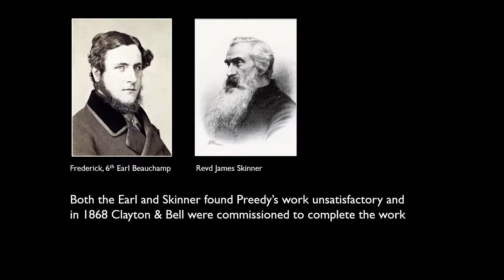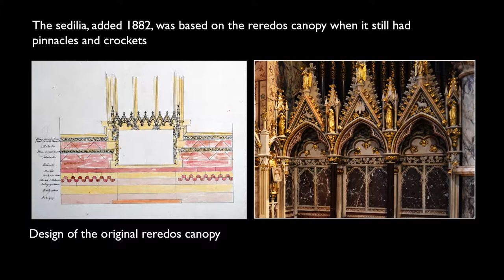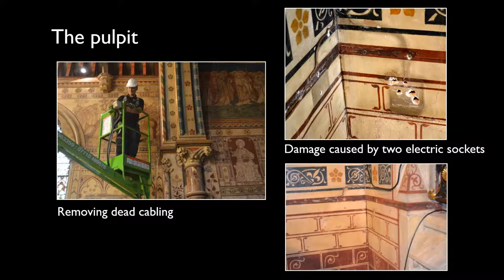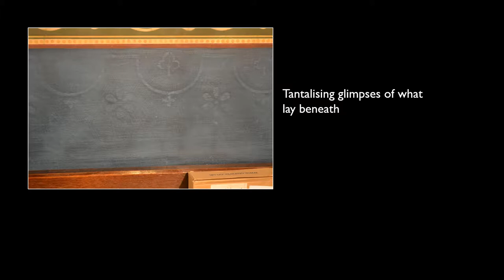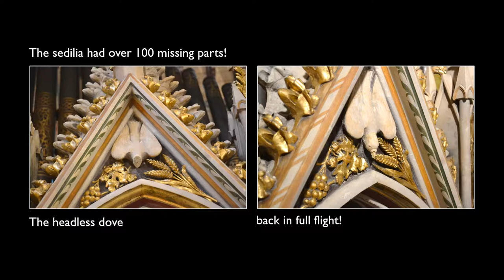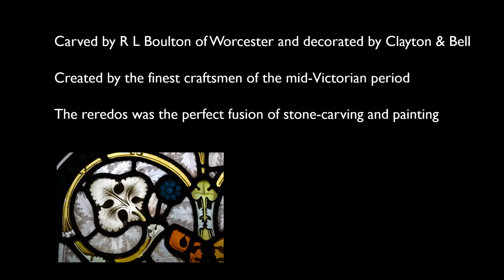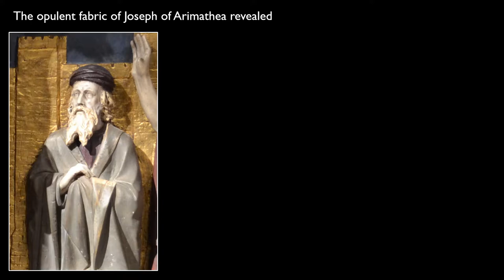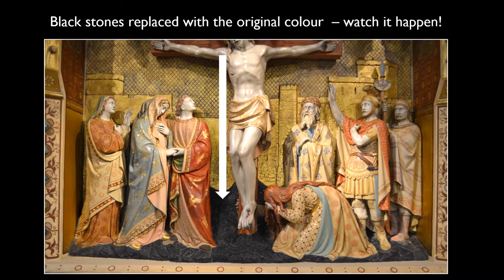Restoration of the Clayton & Bell decorative scheme, 2018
The magnificent decorative scheme in St Leonard’s was devised and executed by Clayton & Bell and is rightly considered as one of their masterpieces.  The illustrated talk was entitled 'The Great Reveal'.

The lavish and intricate design of this 1864 Victorian interior is of national importance which is reflected in the Grade 1 listing of the church

This video presentation tell the story of the Clayton & Bell decorations, their vicissitudes and eventual restoration to the original designs.

The restoration programme has been carried out by Donald Smith and St Leonard’s is now returned to its breathtaking glory.

The Music:
Behold the Tabernacle of God : William Harris.
The Choir of St Mary's Redcliffe, directed by Richard Pinel
The Souls of the Righteous : Robin Lough & Ian le Grice, choristers at the Temple Church, directed by George Thalben-Ball.
Adagio for Organ and Strings : Albinoni
In Paradisum, from Faure's Requiem.
Schola Cantorum of Ampleforth College
directed by Ian Little
Soave sia il vento from Cosi fan tutte : Mozart
Piano Concerto No 2. (Slow movement) : Chopin